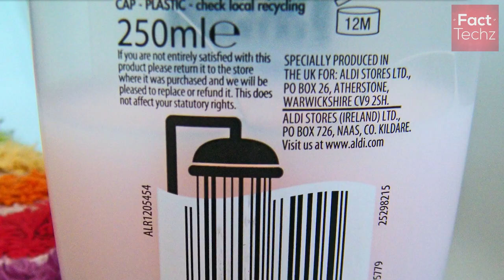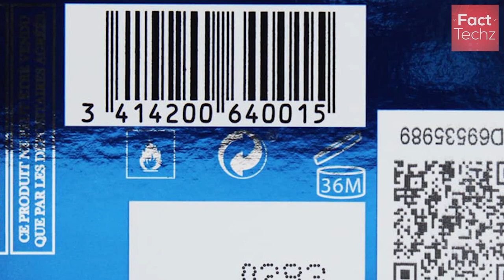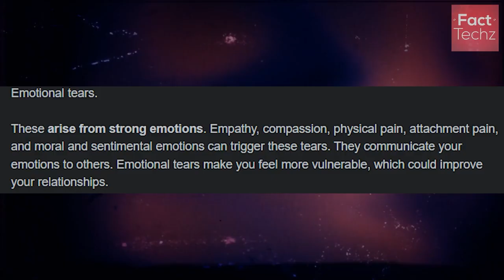रहस्यमई मैगनेटिक इंसान- Etibar Elchyev’s Stunt – Known As Mystery Magnetic Man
Invest time in scientific knowledge is a unique type of series by FactTechz where we learn different scientific facts and researches daily!